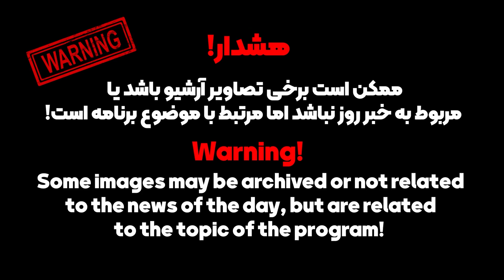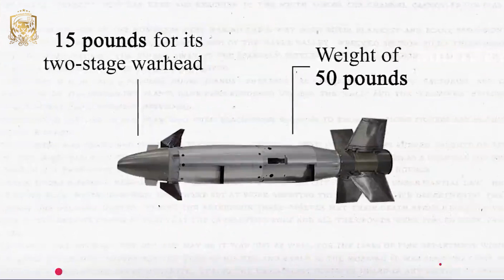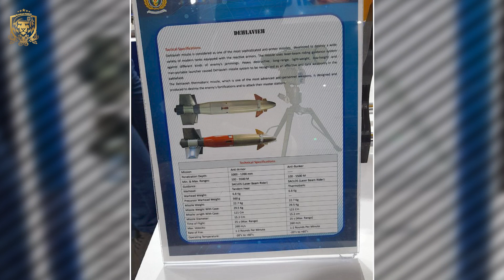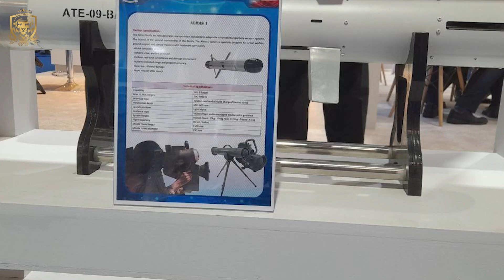مهندسی معکوس و تولید قاچاقی موشک کورنت روسی در ایران!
مهندس معکوس و تولید قاچاق کورنت روسی  ٫یکی از قدرتمندترین و بهترین موشک های ضد زره شرق در ایران

ایران چگونه یکی از قدرتمندترین موشک های ضد زره دنیا رو مهندسی معکوس کرد ؟

سلام به جنگاور خوش اومدید امروز اینجایمم تا به موشک کروز کورنت و نمونه داخلی اون یعنی دهلاویه بپردازیم

مقدمه-00:00
موشک کورنت-01:01
ورود کورنت به خاورمیانه-02:35
ساخت موشک کورنت-04:03
 موشک دهلاویه-06:25
کلاهک موشک دهلاویه-09:04
مکان های استفاده-10:50